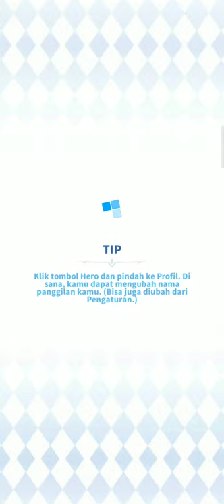The Labyrinth of Ragnarok Mobile - All Dungeon Daily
Dungeon Harian yang perlu anda ketahui..

Daily Dungeons you need to know ...